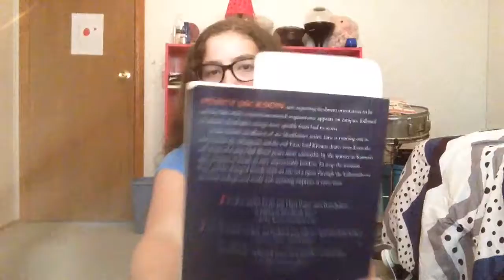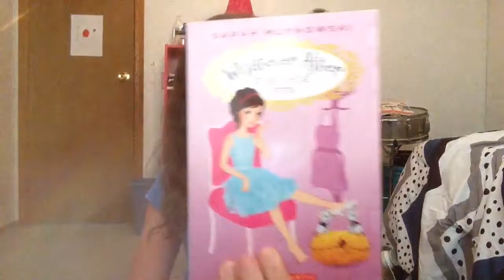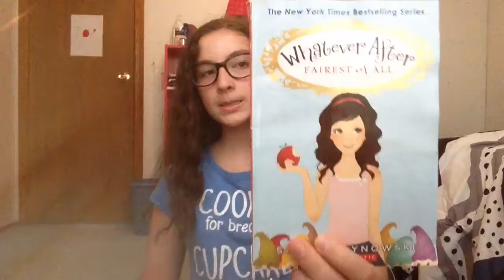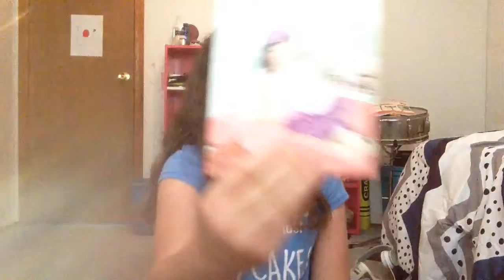Showing my books (boring)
I decided not to do the slide shows because they where to much work, and they where boring.